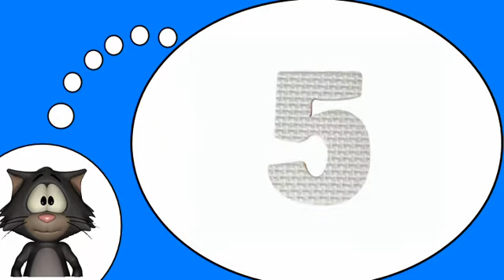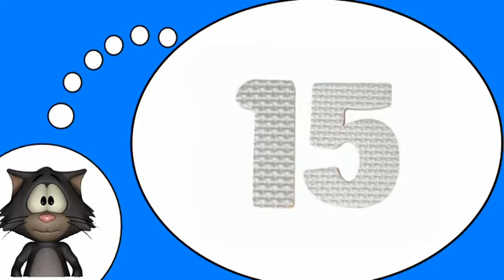Ich liebe die Französisch = Die Zahlen und die Zahlen